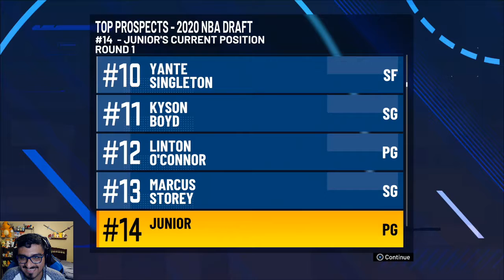THIS GUY IS A GREAT FRIEND - NBA2K21 MyCareer PART 11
Red is a great friend and my character is for some reason just dumb lol why he getting mad over something like that lol. I hope you guys enjoy don't forget to SMASH the LIKE button if you did and SUBSCRIBE to join the BEAST NATION and I'll catch you all in the next one PEACE OUT!